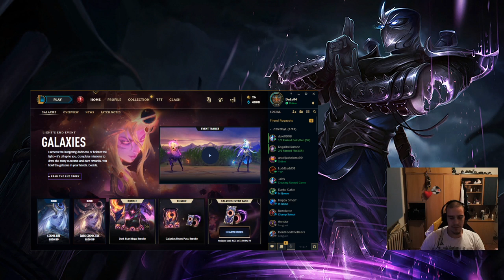BEZ PORAZA I DALJE - Dusko Todorovic Live Stream #7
UFC Fighter
▫️Professional 9-0
▫️Amateur 10-0
🥋BJJ,TKD Black belt
SBC MW🏆

(donacije nisu obavezne, niti se refundiraju)

Games: LoL , Mount & Blade 2 Bannerlord, Apex Legends, CoD Warzone, ...